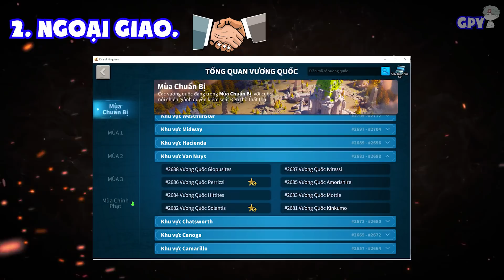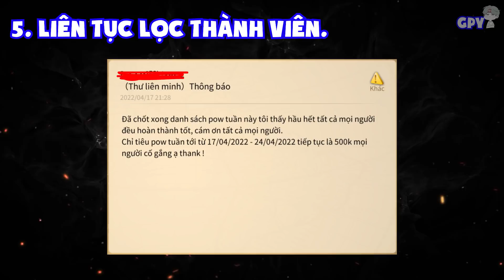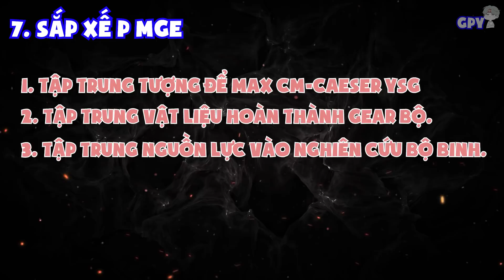Tất tần tật về KVK1 trong Rise of Kingdoms : Part 1 - Cách vương quốc chuẩn bị cho KVK1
Đây là 1 số điều cơ bản mà 1 vương quốc tốt chuẩn bị cho KVK1.